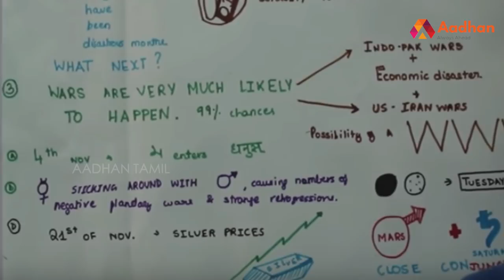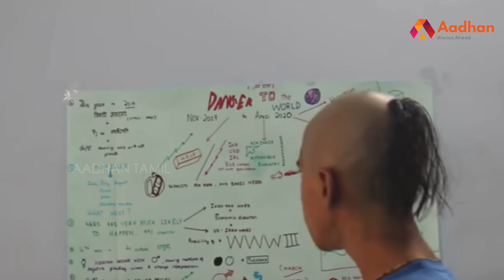கொரோனவை முன்னரே கண்டறிந்த சிறுவன் - ABHIGYA | Aadhan Tamil